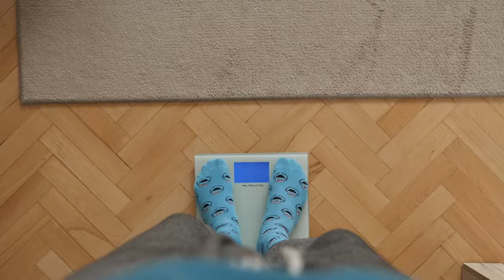Dispepsia dispepsia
La dispepsia es un síntoma común y puede incluir:

    Dolor o molestias en el vientre.
    Distensión abdominal.
    Sensación de saciedad después de comer.
    Náuseas.
    Pérdida de apetito, y
    Eructos.

La mayoría de las personas experimentan algún síntoma de dispepsia a lo largo de su vida.

0:00 Introducción
0:23 ¿Cuáles son sus síntomas?
1:36 Cuidados